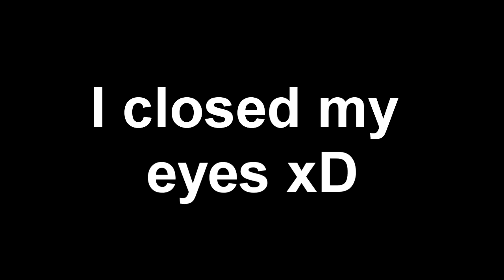WE GOT THIS | IM THE LUCKIEST GUY EVER